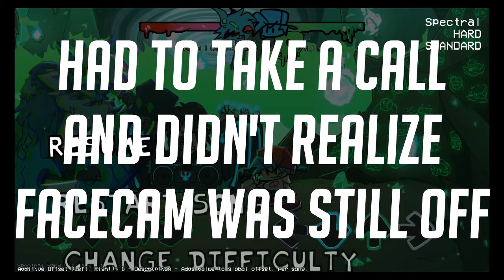Friday night funkin completing spectral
it was satisfying to do this.